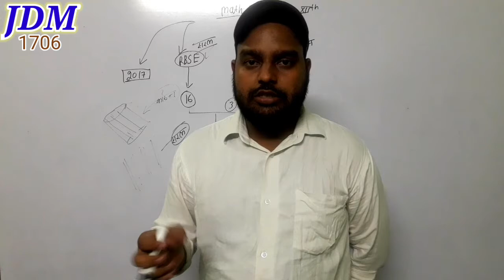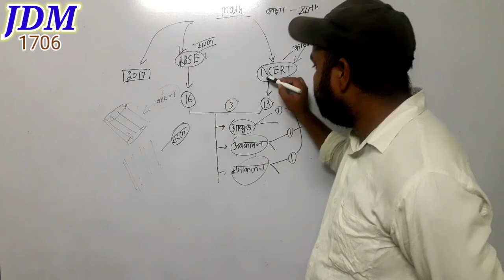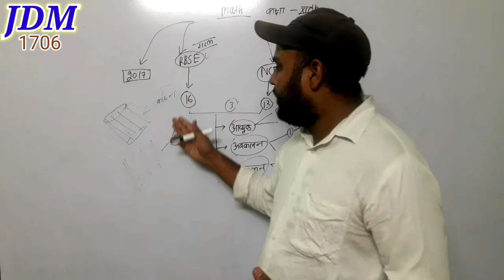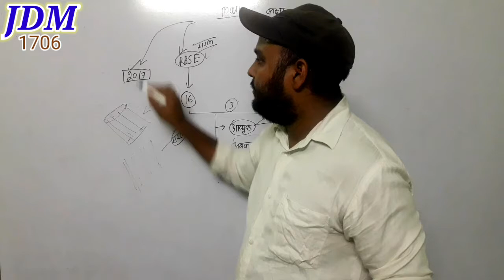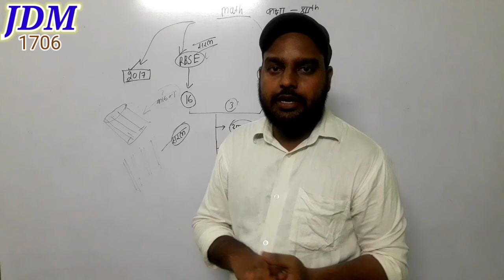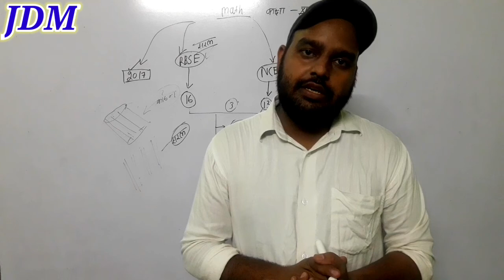12th RBSE and NCERT Syllabus discussion about difference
🙏🙏🙏JDM1706 🙏🙏🙏

About Video👇

Particular discussion about difference between RBSE and NCERT Sayllabus.